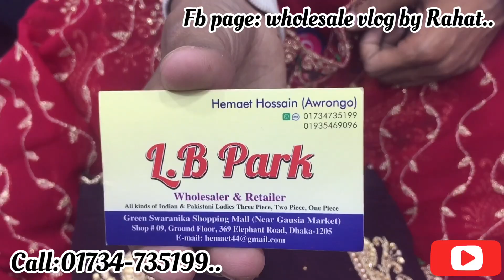Luxury jorjet party boutique dress in wholesale price.পাইকারি দামে পার্টি বুটিক্স এর জামা কিনুন।